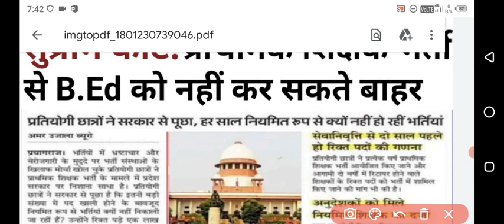bed Btc Latest news today| bed Btc Latest Update today| bed Btc me Kya huwa | bed Btc ajj ki news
bed Btc Latest news today| bed Btc Latest Update today| bed Btc me Kya huwa | bed Btc ajj ki newsB.Ed पक्ष के वकील डीएस पटवालिया का प्रेस कॉन्फ्रेंस|bed Btc news today |bed vs Btc news court updatebed vs bstc vivad supreme court/b.ed vs btc सुप्रीम कोर्ट सुनवाई खत्म बीएड बाहर बड़ी खबर B.EdvsBTCBed vs bstc/b.ed vs btc supreme court update/बीएड डिग्री धारकों को राहत सुप्रीम कोर्ट सुनवाई खत्मB.Ed. VS B.T.C. Supreme Court Live Updates | B.Ed. VS B.S.T.C. Supreme Court Latest Newsbedvsbtc
बीएड Vs BSTC Vivad ऑर्डर. B.ED / D.ED Case,
Supreme..
BSTC Bed विवाद की सुप्रीम को. B.ed. vs BTC सुप्रीम कोर्ट
B.ed BTC Supreme Court बड़ी खबर सुप्रीम कोर्ट में कल हो.
BSTC Bed faз NCTE...
New_education_policy_b.ed_rules new education policy 2020,

Teacher job vacancy:ncte guidelines, Primary teacher eligibilty 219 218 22, Teacher, Vacancy, 2019, B.ed new teacher vacancy 219, ::bed eligibilty for upper primary teacher, Btc not eligible for primary teacher, B.ed eligibility 219:b.ed new rule, B.ed.pass good news, B.ed primary public notice in hindi integrated teacher education programme itep, Teacher job vacancy:bed admission 219, Ncte guidelines 219:b. ed candidates new teacher vacancy, बहुत बड़ी खुशख़बरी a.ys at a fa:b.ed new rule, Bed ded news, Ncte new update 219, 4 years b.ed information, Ncte guideline219::bed eligibilty for upper primary teacher, agd a खुशख़बरी बी.एड वालो के लि:primary teacher eligibilty 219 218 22, :b.ed teacher vacancy 219, aga ast garant
btc bed vivad latest news | bed vs btc supreme court update | bed vivad supreme court today news

Bed eligible for primary teacher] bed out from primary school | kya bed primary se bahar hogal kya up me b.ed primary se bahar hoga
bed_newsप्राथमिक में मान्य होगाeligibilty for upper primary teacher, भारत का राजपत्र बीएड पास के लिए, Nios d.el.ed concept, बीएड पास प्रायमरी शि ch, Sbj notes:tet exam, Bed 219 admission, no more 219-2 ii b.ed 19, B.ed news 219, B.ed eligibility 219:b. ed candidates new teache
About this video-:
kya up me b.ed primary se bahar hoga bed out from primary school
bed eligible for primary teacherB.Ed. VS B.T.C. Supreme Court Live Updates | B.Ed. VS B.S.T.C. Supreme Court Latest Newsbedvsbtc
bed vs btc supreme courtb.ed vs btc supreme court today news bed vs btc supreme court update
B.ed vs BTC सुप्रीम कोर्ट से live Update | B.ed vs btc supreme court | bed bstc vivad latest news

bed btc latest newsb.ed vs d.el.ed supreme courtबीएड Vs बीटीसी विवाद पर सुप्रीम कोर्ट .
बीएड Vs BSTC Vivad ऑर्डर. B.ED/D.ED Case Supreme..
BSTC Bed विवाद की सुप्रीम को. B.ed. vs BTC सुप्रीम कोर्ट से.
बड़ी खबर सुप्रीम कोर्ट में कल हो...
BSTC Bed विवाद और NCTE ...

सुप्रीम कोर्ट से झमाझम खबर आ.. बीएड पात्रता विवाद सुप्रीम कोर्ट सु.
B.Ed Vs BSTC विवाद सुप्रीम.
सुप्रीम कोर्ट में बीएड का पक्ष कम...
B.Ed is not the eligibility fo.

BEd Vs DEd ||Supreme Co...

bed vs bstcUPTET 2021 latest news today
primary shikshak Bharti ke liye bed eligible hai ya nahin
Supreme Court B.Ed versus BTC Latest court update
Supreme Court B.Ed banaam BTC live court updates ine Hindi
live court updates B.Ed versus BTC
bed vs btc supreme court | bed vs btc supreme court update | bed vs deled case supreme court |

bed vs btc court case update bed vs btc vivad kya raha faisla

bed vs btc supreme court today news bstc bed vivad

b.ed vs btc supreme court bstc bed vivad supreme court

bed btc

bed vs bstc latest news b.ed btc latest news

bed btc supreme court bed deled supreme court

bed vs deled case supreme court bstc vs bed supreme Court

bed for primary teacher
bed can apply for primary teacher
bed not eligible for primary